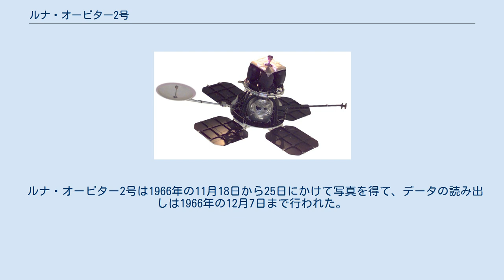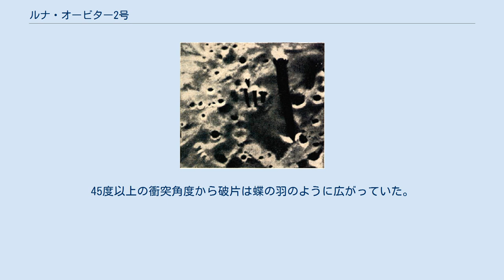ルナ・オービター2号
ルナ・オービター計画
ルナ・オービター2号は月面観測を行った探査機。
アポロ計画、サーベイヤー計画のために安全な着陸場所を選び、検証するため、平坦な月面の写真を撮るように設計された。
準備のために、月面測量学、放射線強度、流星塵衝撃などのデータも集められた。
 ルナ・オービター2号による撮影写真、1966年11月20日。
月面から47kmの位置、静かの海 ルナ・オービター2号は1966年11月6日にアトラス・アジェナDで打ち上げられ、92.5時間の飛行の後、月周回の赤道付近の楕円軌道に投入された。
最初の軌道は196x1850kmの楕円軌道で軌道傾斜は11.8度であった。
近点は49.7kmで5日で33周を行った。
12月7日の情報受け取り最終日には増幅器が故障し、結果6枚の写真を失った。
1966年12月8日、軌道傾斜角は17.5度に変更され、新しい月の重力データを提供した。
 ルナ・オービター2号は1966年の11月18日から25日にかけて写真を得て、データの読み出しは1966年の12月7日まで行われた。
計609回の高度分析と208回の中程度分析フレームが送られ、最も優秀な質のものでは1mの大きさまで見ることができた。
これにはコペルニクスクレーターの斜面の映像含まれ、この写真はニュースメディアによって世紀の写真の一枚であると添えられた。
正確なデータは運用中を通してすべての試みで得られることになった。
小流星の衝突も観測された。
その後も追跡観測目的で使われ、1967年10月11日、指令によって北緯3度、東経119.1度の月面に衝突した。
 2011年、NASAのルナー・リコネサンス・オービターカメラはルナ・オービター2号の衝突点の位置と画像を発見した。
45度以上の衝突角度から破片は蝶の羽のように広がっていた。